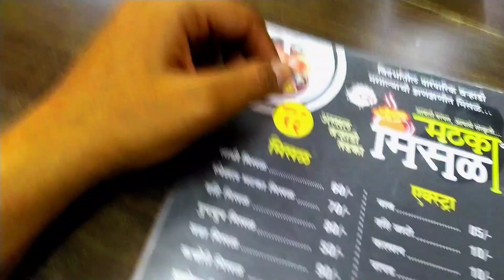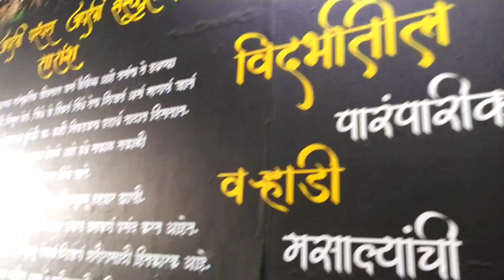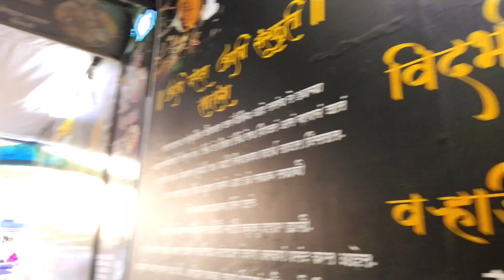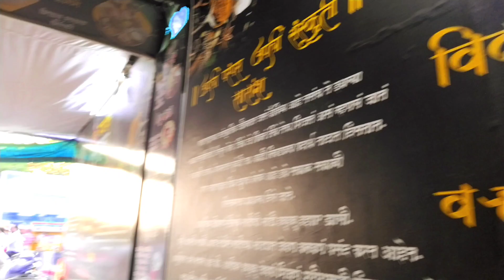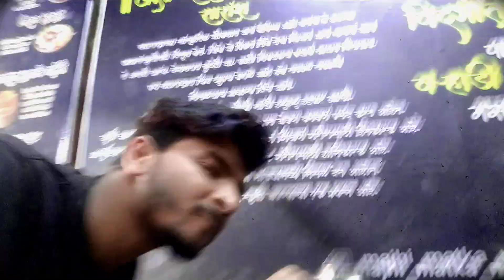MATKA MISAL PAW | INDIAN STREET FOOD | Hanzala Siddiqui